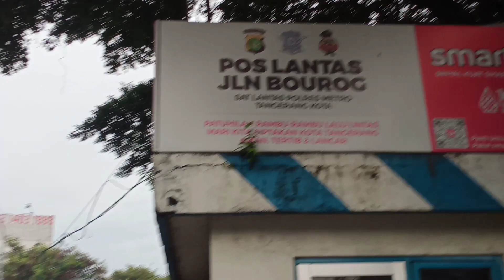Hunting bus Angkutan pagi Sebelum Bulan Puasa Datang||Bus Mania Comunity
CCTVBUSChannel
Puasa Romadhon
kapan puasa Romadhon